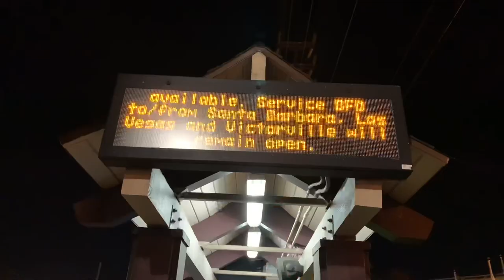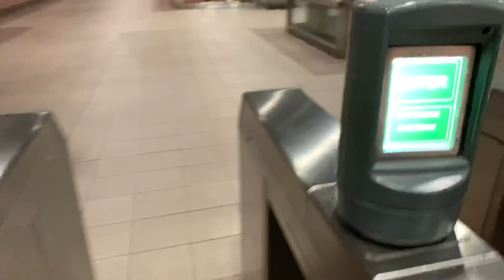Taking Amtrak to LA Comic Con 2019!!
Yay!!! Going to LA comic con!!!